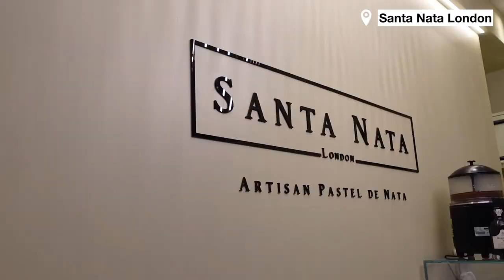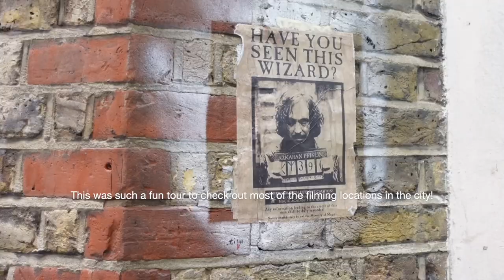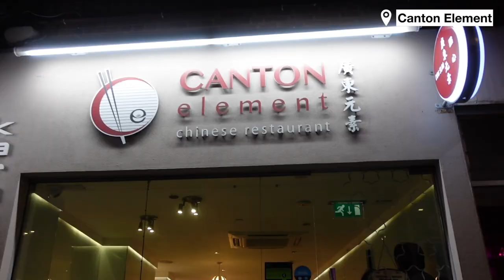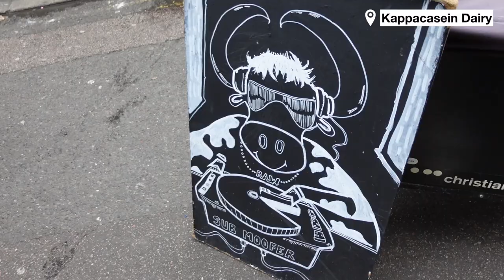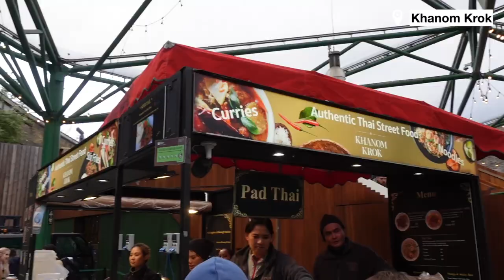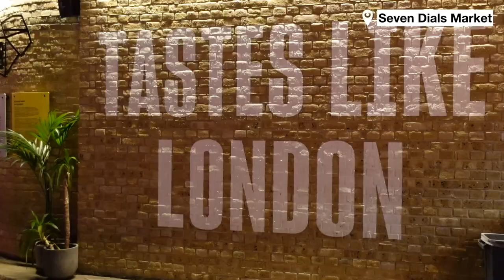TRAVEL VLOG: 4 Nights in London💂🏼‍♂️🇬🇧 (plus 1 more night in Paris)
Hey friends! Life's been busy since I got back from my recent European trip but I finally took the time to edit this London travel vlog. Editing this video makes me miss London (and Paris) so much!

I had a great time in London and really enjoyed wondering around by myself in this city. It felt strangely familiar and I just really connected with this city's energy. I hope you enjoy this vlog.

🥄 Food and bev places I visited in this vlog:
🇬🇧 London:
Borough Market (Turnips for mushroom risotto; Kappacasein Dairy; Khanom Krok)
Manmouth Coffee Company
Santa Nata
Mr Fogg's Tavern
Flat Iron
Kolamba
The White Hart
Canton Element
Scarfes Bar @Rosewood Hotel
Truffle @Seven Dials Market
Cherry On
🇫🇷 Paris:
Le Bistrot Du Perigord
Le Pot O'Lait Crêperie

🏞️ Other places I visited in this vlog:
Tower Bridge
Covent Garden
British Museum
Palace of Westminster
Big Ben
Leake Street
Leadenhall Market
Fortnum & Mason store
Tate Modern
Kensington Gardens
Buckingham Palace
Rue Mouffetard Market